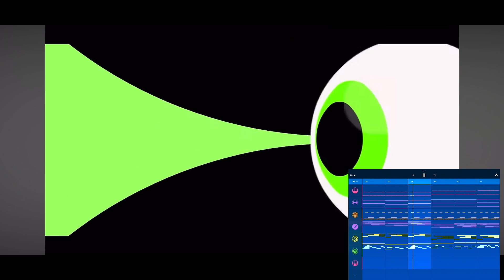“But Definitely Nothing’s Wrong Here” Series ||| Volume 1 (Episodes 1-10) ||| Geometry Dash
CHAPTERS:
0:00 TROLLMACHINE by TROLLM4CHINE
0:44 Flamewall by RicoLP and more
1:18 Level by Hemzy
1:54 Avernus by PockeWindfish
2:36 Dash by RobTop
3:36 Fingerdash by RobTop
4:21 Tidal Wave by OniLinkGD
6:58 iSpyWithMyLittleEye by Voxicat
8:32 A Good Cappuccino by Artherr
9:48 The Furious by Knobbelboy

Tags (IGNORE): #1